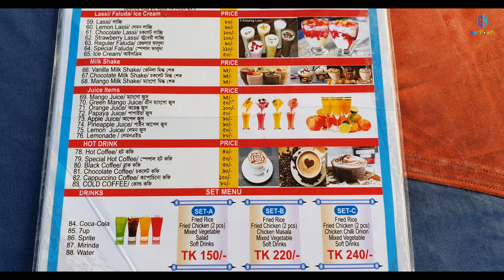Bowsha Bridge || বওসা কুটুমবাড়ি Resturant || Chatmohor || রস-মালাই || Monmohon || Pabna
বওসা ব্রিজ কিংবা বওসা কুটুমবাড়ি রেস্টুরেন্ট যাওয়ার জন্য প্রথমে আপনাকে আসতে হবে চাটমোহর বাজারে । সেখান থেকে অটোতে করে মাত্র ৫ কিলোমিটার পাড়ি দিলেই বওসা বাজার । আর বাজার সংলগ্ন বওসা ব্রিজ কিংবা বওসা কুটুমবাড়ি রেস্টুরেন্ট ।

নীরব আর কোলাহল মুক্ত পরিবেশ ।

Thank You :)  Stay with us and Support